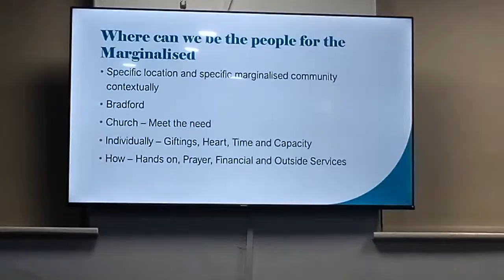24th March 2024 - Bruce Pearson - Reflecting God's heart for the marginalised - Sunday Evening